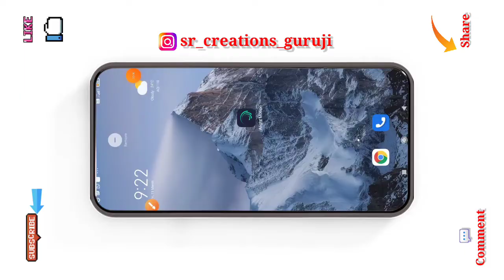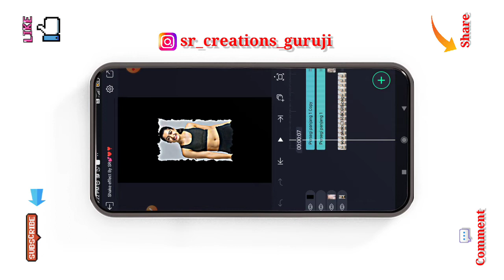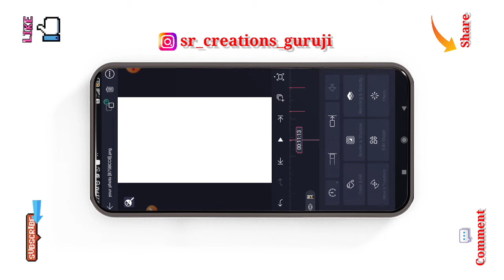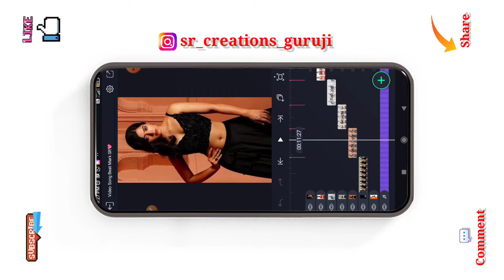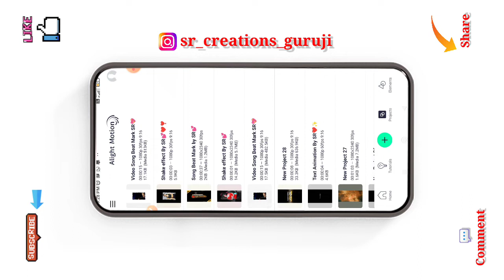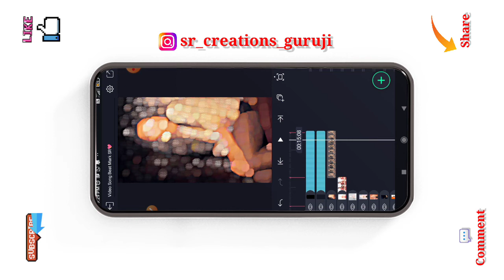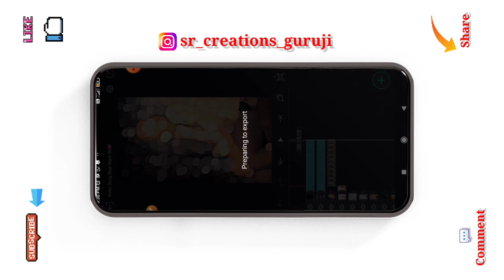🔥🥵Latest Awesome Video Editing & || HDR Effect Video Editing in Alight motion tutorial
♻️Kinemaster apk Link 🔗
♻️Pixellab Link. 🔗